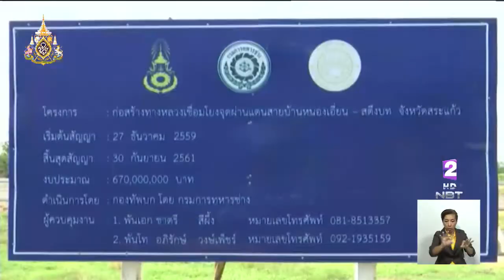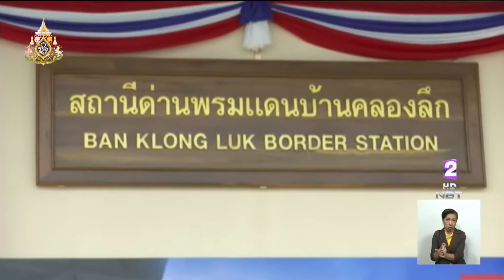เปิดสะพานมิตรภาพไทย-กัมพูชา แห่งใหม่ พร้อมเปิดสถานีรถไฟด่านบ้านคลองลึก-ปอยเปต